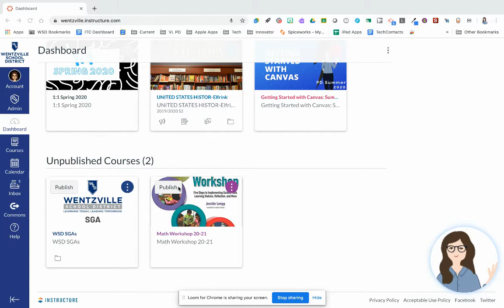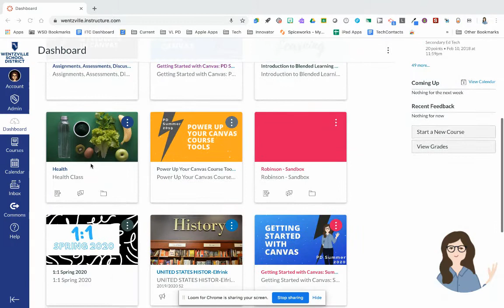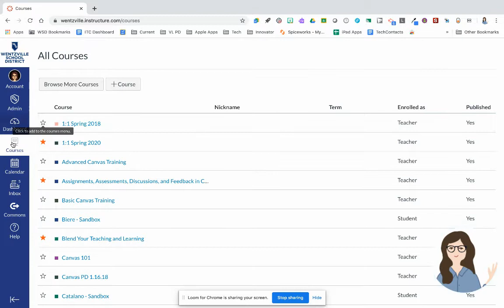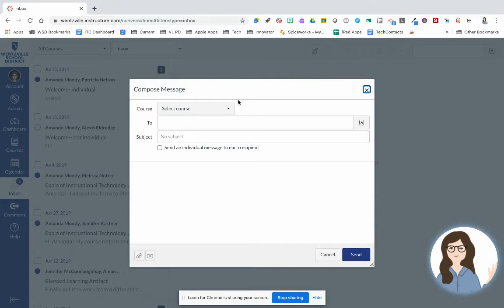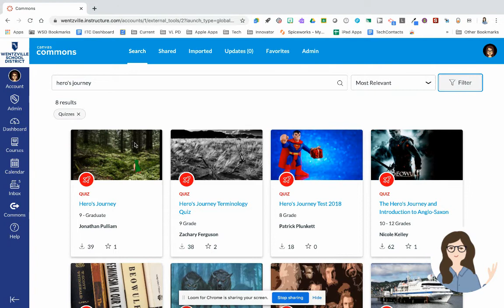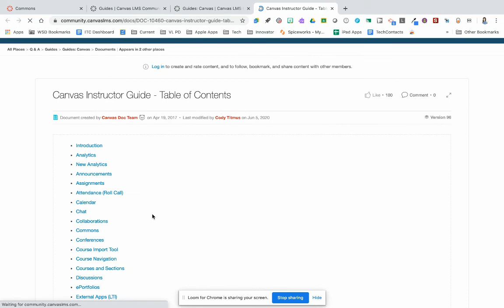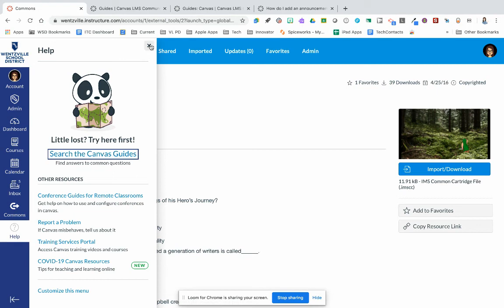Canvas Global Navigation Overview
This video walks you through the tools on the Global Navigation bar in Canvas.